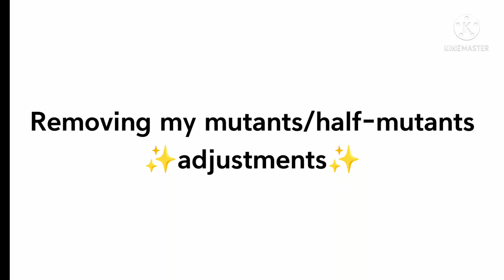Removing my Mutants/Half–mutants adjustments || Wasted Tokyo🗼|| INFO IN DESC || ⟨⟨ DandeliønXi ⟩⟩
It's so f*cken' cursed– Especially Hayami and Higanbana ;–;

Now about Fukunaga.
Yes he is the half–mutant I said on my community post when I showed Hayami.
He's not in his full form yet and he's only at his blood effect form.

Blood effect :
An effect where you cough off blood while feeling the pain of turning into a mutant.

How did he got it?
He was bit but at the same time the mutant that bit him was rare, the bite injected mutant blood into Fukunaga but not fully, so it is a mix of what I said before.

Will he fall asleep?
Yes he will sooner or later.

Does Nekoma nor Nohebi now?
No. No one knows it, only Fukunaga himself.